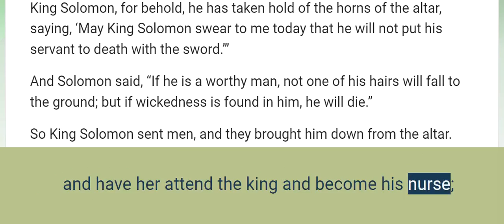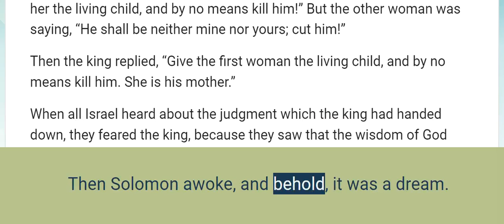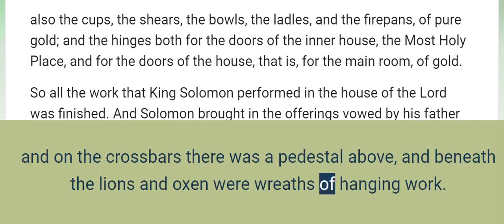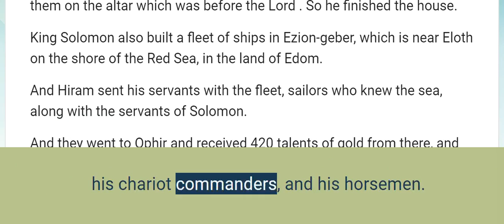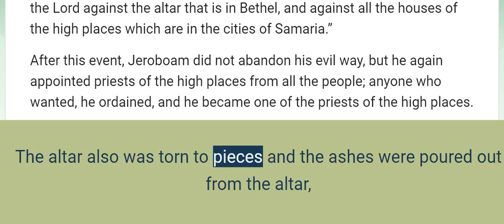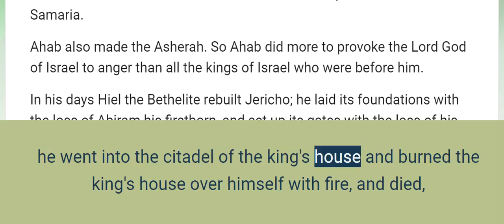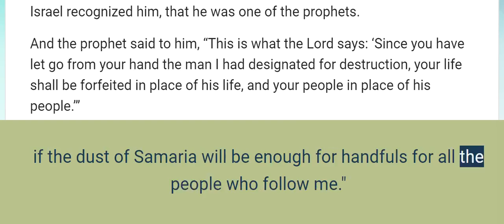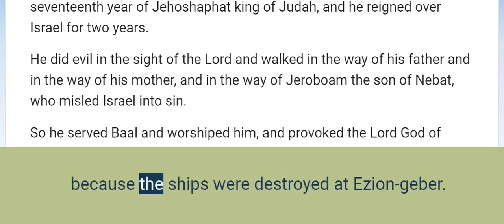1 Kings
The complete book of 1 Kings